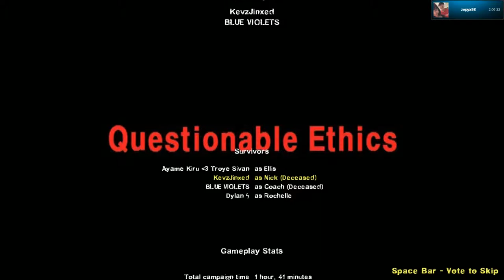Left 4 Dead 2 , Questionable Ethics 1. (Part9)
Played with retards , So enjoys !